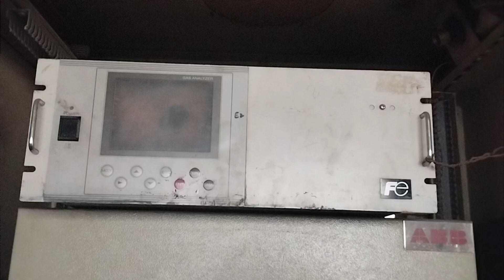Gas analizer module (Fuji electric)